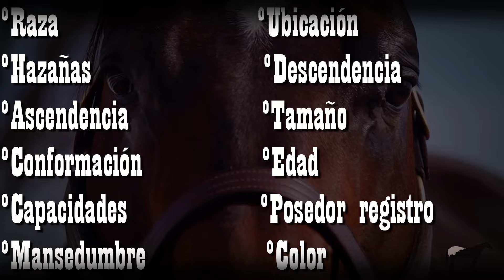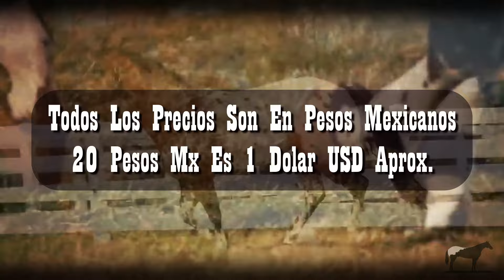Precios Y Razas de Caballos Que Puedes Comprar En México🐴-Del Cerro Soy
Del Cerro Soy:
Bienvenidos a un video mas de su canal favorito sobre caballos, conoce los precios y las razas que puedes comprar en México